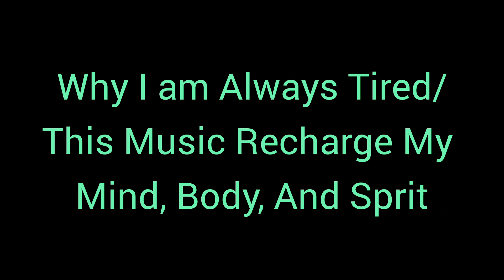Why I am Always Tired /This Music Recharge My Mind, Body And Spirit.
If you find yourself feeling Why I am Always Tired at the end of your day, you may need recharge your mind. This music gives some refresh to your mind, body and spirit.

Similar to drugs, listening to music appears to be able to alter brain activity. They pointed out that music is something that practically everyone can access, making it a simple method for reducing stress.

Music has a powerful impact on both the body and the emotions. You can feel more upbeat and hopeful about life when listening to upbeat music. A slower cadence helps calm your thoughts and unwind your muscles, soothing you and allowing you to let go of the day's stress. Music can help people unwind and manage their stress.

Warning:

You could find some music to be calming, while others might not. It can increase tension instead of lessen it if you force yourself to listen to soothing music that irritates you. If that occurs, try searching for alternatives online or speaking with counsellors about different musical recommendations. It's crucial to keep in mind that clearing your mind does not necessarily make you feel tired. It means that your body and mind are at ease, and as a result, you can perform a variety of tasks to your fullest potential.

For Different types  musical subjects:
Do You Want to enjoy Meditation Music, Yoga Music, Relaxing Music, and other musical Content?